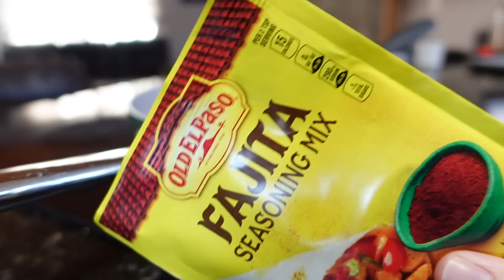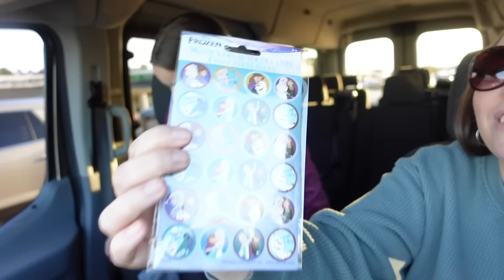IT'S THE CUTEST THING || Day in the life of a large family mom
Hey y'all and welcome back to another large family life video of a mom of many. :)

-Matthew 18:20